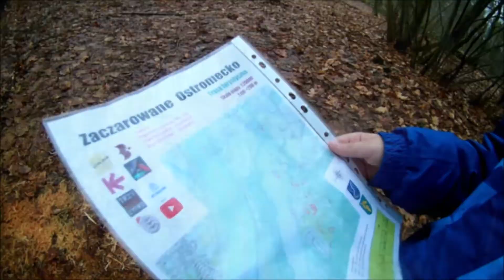Zaczarowane Ostromecko wlmp